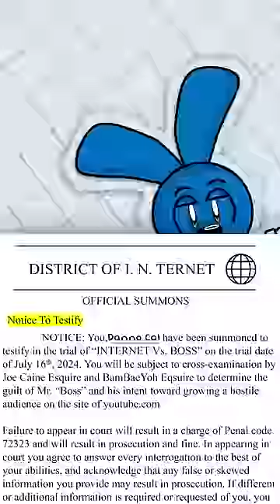SHORTS WARS IS OVER?